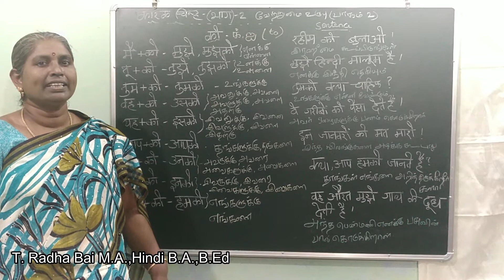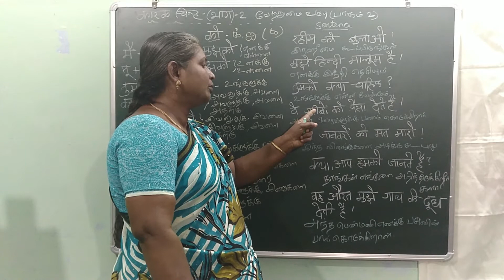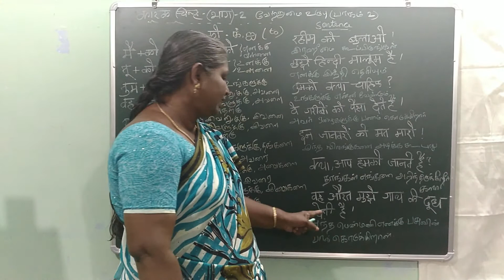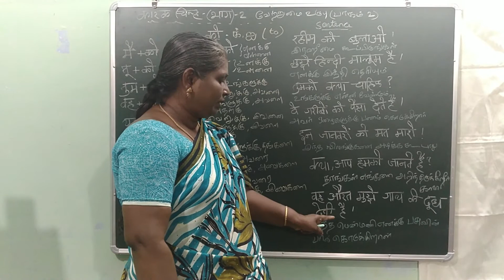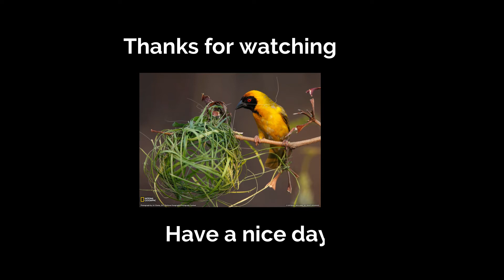பாடம் 10 - வேற்றுமை உருபு (பாகம் -2), Lesson 10 - Case-endings in Hindi (part 2) | Radha Bai Hindi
Course Curriculum:
பாடம் 1 - உயிர் எழுத்துக்கள், Lesson 1- Vowels in Hindi
பாடம் 2- மெய் எழுத்துக்கள், Lesson 2- Consonants in Hindi
பாடம் 3- உயிர் மெய் எழுத்துக்கள், Lesson 3- Alphabets in Hindi
பாடம் 4 - எழுவாய் சொல், வினைச்சொல், Lesson 4- Subjective words & Verbal words
பாடம் 5- கட்டளைச்சொல், Lesson 5- Command & Request words
பாடம் 6- வாக்கியம் அமைத்தல், Lesson 6- Sentence Formation
பாடம் 7- வாக்கியம் நிறைவு செய்தல், Lesson 7- Sentence Completion
பாடம் 8 - ஆறாம் வேற்றுமை உருபுகள்  (பாகம் 1 )
பாடம் 9 - ஆறாம் வேற்றுமை உருபு வாக்கியம் அமைத்தல்
பாடம் 10 - வேற்றுமை உருபு (பாகம் -2)
பாடம் 11 - வேற்றுமை உருபு (பாகம் -3)
பாடம் 12 - கேள்விச் சொற்கள்
பாடம் 13 - நேரம்
பாடம் 14 - திசைகள்
பாடம் 15 - எண்கள் (1-50)
பாடம் 16 - எண்கள் (51-100)
பாடம் 17 - எண்கள் (1/4,1/2,3/4)
பாடம் 18 - நிகழ் காலம்
பாடம் 19 - தொடர் நிகழ் காலம்
பாடம் 20 - எதிர்காலம்
பாடம் 21 - சாதாரண இறந்தகாலம்
பாடம் 22 - நிகழ்வு இறந்தகாலம்
பாடம் 23 - இறந்தகால வினைமுற்று
பாடம் 24 - இறந்தகால தொடர்வினை
பாடம் 25 - சந்தேக இறந்த காலம்
பாடம் 26 - நிபந்தனை இறந்த காலம்
பாடம் 27 - மளிகை பொருட்களின் பெயர்கள் (பாகம் -1)
பாடம் 28 - மளிகை பொருட்களின் பெயர்கள் (பாகம் -2)
பாடம் 29 - காய்கறிகளின் பெயர்கள்
பாடம் 30 - பழங்களின் பெயர்கள்
பாடம் 31 - மலர்களின் பெயர்கள்
பாடம் 32 - உடல் உறுப்புகளின் பெயர்கள் (பாகம் -1)
பாடம் 33 - உடல் உறுப்புகளின் பெயர்கள் (பாகம் -2)
பாடம் 34 - பெயர் உரிச்சொல்
பாடம் 35 - வினை தழுவுச்சொல்
பாடம் 36 - இடைச்சொல்
பாடம் 37 - இனைச்சொல்
பாடம் 38 - பிரதிபெயர்சொல்
பாடம் 39 - சொற்களின் உபயோகம் (வேண்டும்)
பாடம் 40 - சொற்களின் உபயோகம் (செய்)
பாடம் 41 - சொற்களின் உபயோகம் (தொடக்கம்)
பாடம் 42 - சொற்களின் உபயோகம் (முடியும்)
பாடம் 43 - சொற்களின் உபயோகம் (விருப்பம்)
பாடம் 44 - சொற்களின் உபயோகம் (முடிந்தது)
பாடம் 45 - கன்னியாகுமாரி (பாகம்-1)
பாடம் 46 - கன்னியாகுமாரி (பாகம்-2)
பாடம் 47 - தொழிலாளி (பாகம்-1)
பாடம் 48 - தொழிலாளி (பாகம்-2)
பாடம் 49 - வைட்டமின் (பாகம்-1)
பாடம் 50 - வைட்டமின் (பாகம்-2)
பாடம் 51 - நம் தேசம் (பாகம்-1)
பாடம் 52 - நம் தேசம் (பாகம்-2)
பாடம் 53 - கொள்ளைக்காரன் மகான் ஆன கதை
பாடம் 54 - சுன்முன்னின் சட்டை (கதை)
பாடம் 55 - காகமும் மானும் (கதை)
பாடம் 56 - தையற்காரனும் யானையும் (கதை)
பாடம் 57 - பேராசைப்பட்ட நாய் (கதை)
பாடம் 58 - ஒற்றுமையின் பலன் (கதை)
பாடம் 59 - எதிர்ச்சொல்
பாடம் 60 - ஒருமை பன்மை
பாடம் 61 - பாலினம்
பாடம் 62 - உறவுகள்
பாடம் 63 - தொழில்களின் பெயர்கள்
பாடம் 64 - ஆடைகளுக்கு மரியாதை (கதை)
பாடம் 65 - பாலில் தண்ணீர் (கதை)
பாடம் 66 - காடுகளும் மரங்களும்
பாடம் 67 - வீட்டு விலங்குகள்
பாடம் 68 - நம்முடைய தோழப் பறவைகள்
பாடம் 69 - போக்குவரத்து சாதனைகளின் வளர்ச்சி
பாடம் 70 - காந்தியின் ஆசிரமத்தில் திருடன் (கதை)
பாடம் 71 - அஹிம்சையின் வெற்றி (கதை)
பாடம் 72 - கற்றுக்கொள் (கவிதை)
பாடம் 73 - பலமிக்கவனாய் ஆவாய் (கவிதை)
பாடம் 74 - வண்ணத்துப் பூச்சி (கவிதை)
பாடம் 75 - காய்கறி கடையில் (உரையாடல்)
பாடம் 76 - ரயில் நிலையத்தில் (உரையாடல்)
பாடம் 77 - வழி கேட்பது (உரையாடல்)
பாடம் 78 - இரண்டு சகோதரர்களுக்கு இடையில் (உரையாடல்)
பாடம் 79 - லாட்ஜில் ரூம் புக் செய்தல் (உரையாடல்)
பாடம் 80 - விடுமுறைக் கடிதம் (கடிதம் எழுதுதல்)
பாடம் 81 - வேலை வேண்டி மனு போடுதல் (கடிதம் எழுதுதல்)
பாடம் 82 - நண்பனுக்குக் கடிதம் (கடிதம் எழுதுதல்)
பாடம் 83 - நோக்கம் மற்றும் நிபந்தனையைக் குறிக்கும் எதிர்காலம்
பாடம் 84 - சந்தேகத்தை குறிக்கும் நிகழ்காலம்
பாடம் 85 - வழக்கத்தை குறிக்கும் காலம்
பாடம் 86 - சொற்களின் உபயோகம் (தனது)
பாடம் 87 - சொற்களின் உபயோகம் (அவசியம்)
பாடம் 88 - சொற்களின் உபயோகம் (நேரிடுவது)
பாடம் 89 - செய்வினை-செயப்பாட்டு வினை